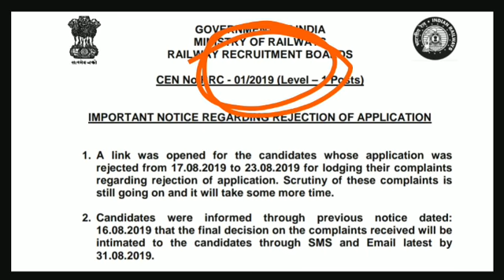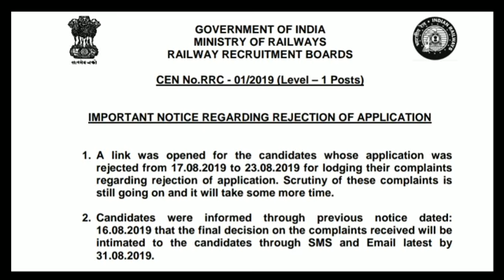RRB GROUP D MODIFICATION LINK 2019